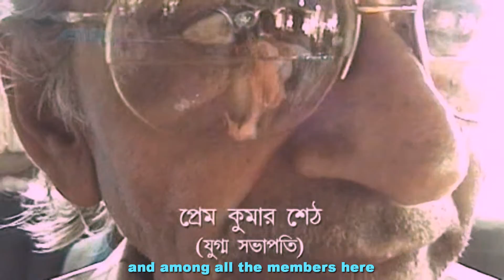SEORAPHULI - Sree Sree Rakkha Kali Puja - 110 years - CHAPTER 2(1)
Concept, Camera and Edited by : -
Parthasarathi kundu

Voice Over : -
Pampa Mahinta

Bangla Translation : -
Sujay Chand Kundu
Puspa Kundu

English Subtitles : -
Parthasarathi kundu

MUSIC COURTESY  : -